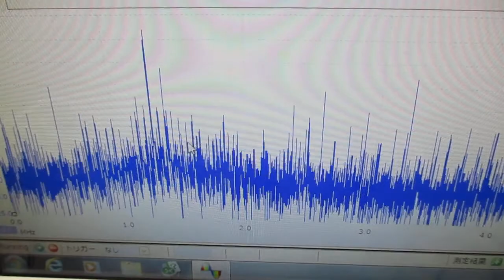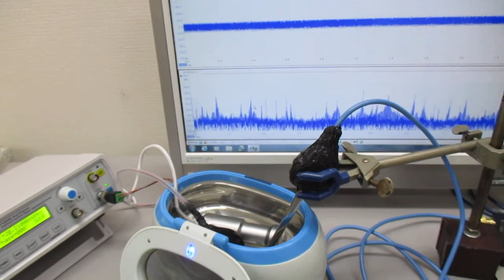複数の超音波発振制御技術 Ultrasonic-labo